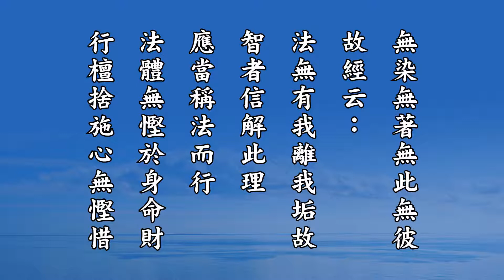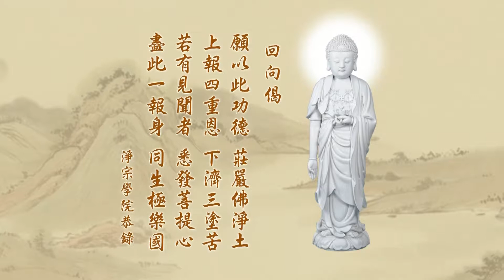悟勝法師學習《無量壽經》心得報告239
四種「行入」的第一種是「報冤行：凡修道之人，若受苦時，當念我從往昔劫中，棄本逐末，流浪諸有，多起冤憎，違害無限」今雖無犯，是我宿殃惡業果熟，所以甘心忍受，都無怨恨。作是觀時，與理相應。體冤進道，故名報冤行。(參考資料988頁)